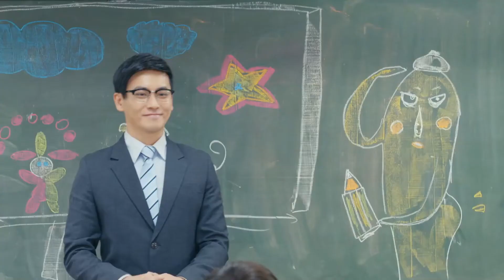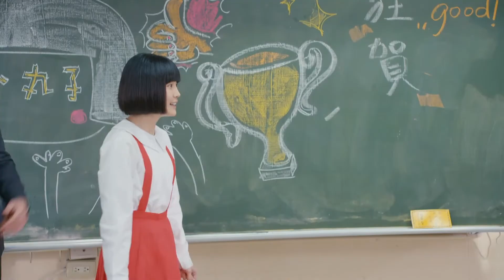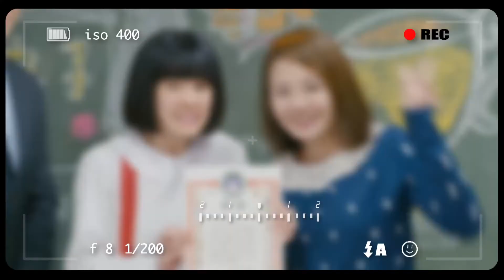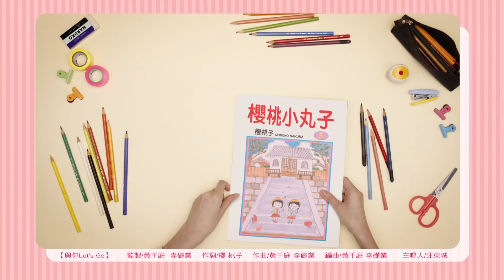Đứa Trẻ Bị Biến Mất # Cánh Rừng Nhỏ Của Hai Người 【phim truyền hình Hoa ngữ】Cô Bé Anh Đào Tập 27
📢《Cô Bé Anh Đào 》hằng đêm 20:00 (GMT+8) đúng giờ cập nhật~

0:00 《Cô Bé Anh Đào 》
1:30 hằng ngày phát sóng liên tục hai tập

《Cô Bé Anh Đào 》là bộ phim Đài Loan thần tượng do Trương Khâm làm đạo diễn, có sự tham gia các diễn viên Lâm Tâm Lôi, Nhân Phù, Uông Đông Thành. Bộ phim được cải biên từ bộ phim hoạt hình Nhật Bản cùng tên. Bộ phim nói về con gái Anh Đào Tử của Tiểu Lâm Cẩn và Anh Hoằng Chí, cháu gái của Hữu Tạng và Anh Tiểu Trúc; những câu chuyện vui xảy ra hằng ngày giữa Anh Đào Tử với người nhà, bạn bè, thầy cô giáo, bạn học.

Tiểu Hoàn Tử (tức hòn bi nhỏ) là một học sinh tiểu học lớp ba, cả nhà 6 người sống trong một thị trấn nhỏ bình thường, cô bé có một người cha thích vừa uống bia vừa xem truyền hình, một người mẹ đau đầu bới hành vi “hâm hấp” của cô bé; một người chị hơi nghiêm túc, một bà nội hiền lành và một ông nội yêu quý nhất cô ta, hai ông cháu thường xuyên mộng tưởng hão huyền. Trong lớp của Tiểu Hoàn Tử, có một nhóm bạn với cá tính rõ rệt: công tử Hoa Luân của một gia đình giàu có, bạn thân nhất Tiểu Ngọc của Tiểu Hoàn Tử, Đằng Mộc có vẻ mặt hơi u ám, Tân Khi thích trêu đùa, Trư Thái Lang nói chuyện thường phát âm thêm chữ “pu”.

# phim truyền hình Hoa ngữ  2022  # Đứa Trẻ Bị Biến Mất # Cánh Rừng Nhỏ Của Hai Người

Ban Thục Truyền Kỳ  Ban Shu Legend：
Bởi vì Tình Yêu Có Hạnh Phúc The Love of Happiness：
X412oF3atxOTTTA9vy1rla9B0u
waAxX412qz8R8a0eGdCZr8ys8UMWDJ
X412p8YnxWYkTB1ZeGk9fkZH_L
X412qAWMy5FMom4sUvl5tS1pOK